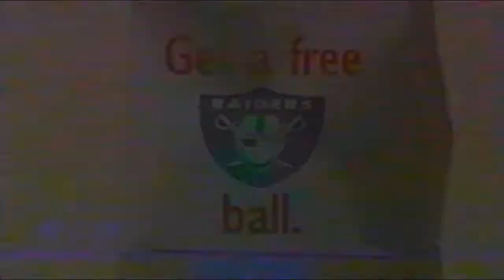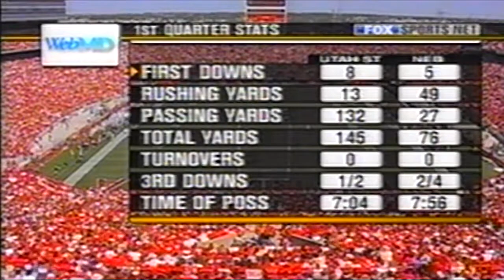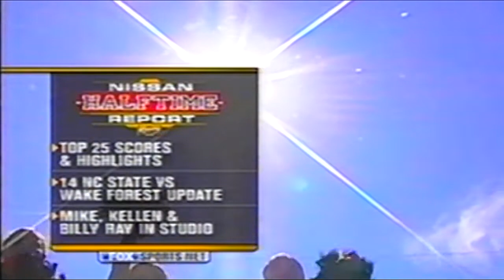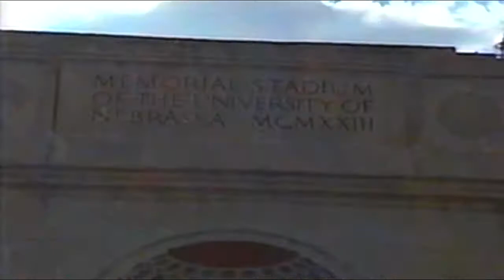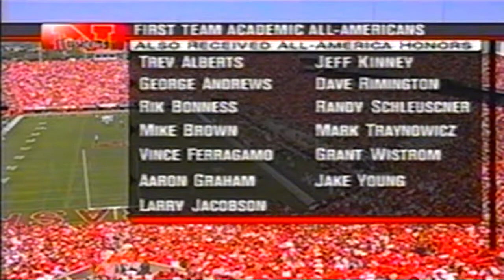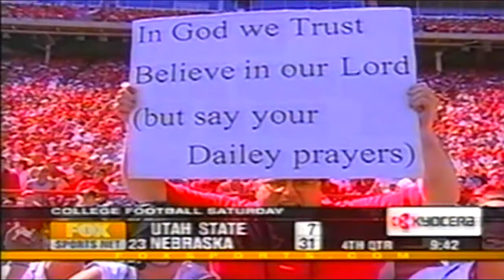September 6, 2003 - Utah State @ #23 Nebraska